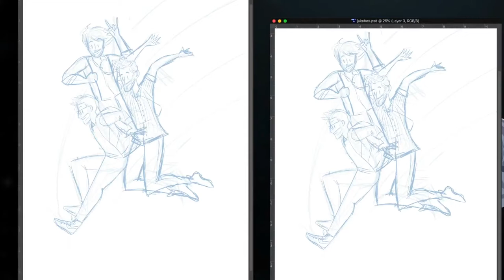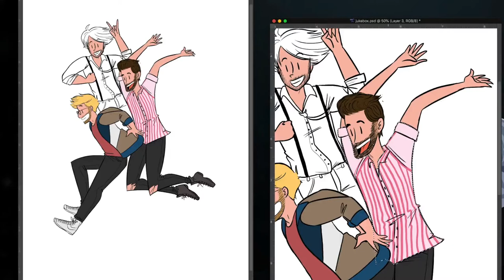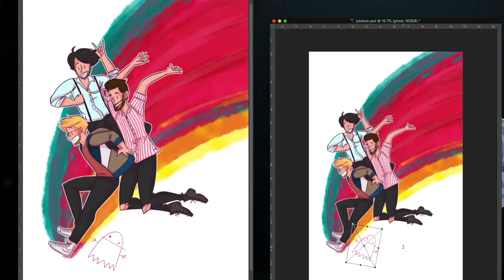★ "Colorful" Jukebox the Ghost - Digital Fanart SPEEDPAINT ★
★ Speedpaint Timelapse of my "Colorful" Jukebox the Ghost - Digital Fanart ★

Tools:
- Adobe Photoshop
- Wacom Cintiq 27QHD
- Kyle's Photoshop Brushes (I used "Kyle's Inkbox - Pro Comics Inker for this video from the Megapack.)
- MacBook Pro